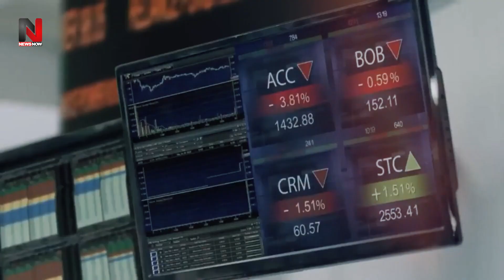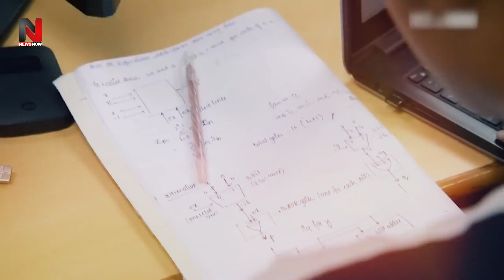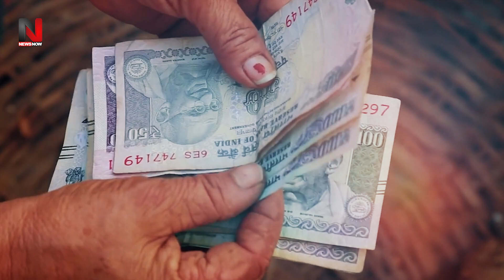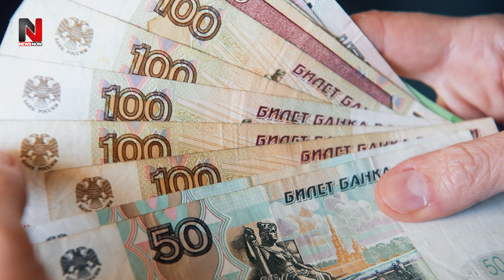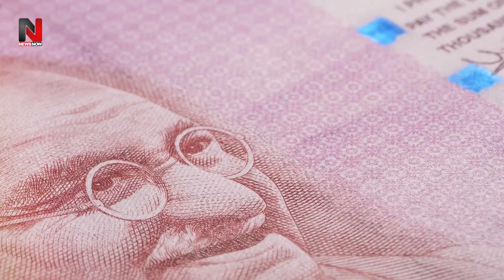क्या भारत का दोस्त रूस ही बर्बाद कर देगा हमारी इकोनॉमी? क्यों पुतिन ही मोदी के लिए सिरदर्द हो गए?